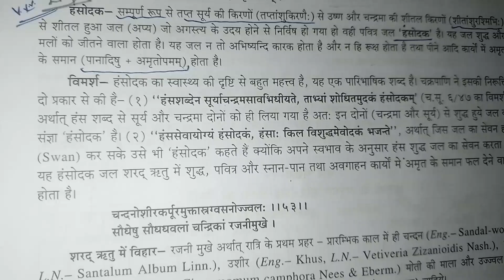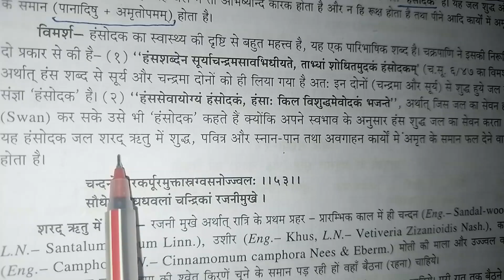Hansodak kya hai?